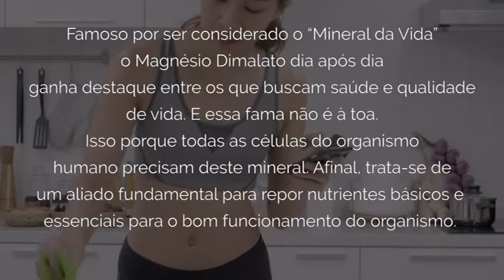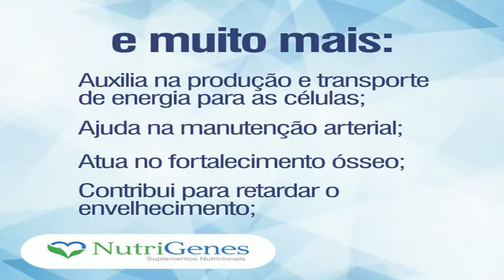🍚 Dr:Lair Ribeiro,Dr:Arnoldo Veloso: Conheça os Benefícios do Magnésio Dimalato o Mineral da Vida👇👇👇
🍚 QUE É O MAGNÉSIO DIMALATO ?

🎯 O Magnésio Dimalato é conhecido como “Mineral da Vida”. E não é por acaso. Todas as células do organismo humano necessitam dele

🎯 Por meio da suplementação, esse suplemento é fundamental para repor nutrientes básicos e essenciais para o bom funcionamento não só do corpo, mas também do cérebro. Isso porque alia duas substâncias importantes: o magnésio e o ácido málico.

🎯 O mineral também ajuda nas funções musculares (sendo muito utilizado por atletas), na síntese de proteínas e na produção e transporte de energia para as células. Não se trata de um medicamento, mas de um suplemento alimentar.

🍚 BENEFÍCIOS DO MAGNÉSIO DIMALATO?

💉 DIABETES
ATENUA A RESISTÊNCIA À INSULINA NO DIABETES MELLITUS.

😷 PRESSÃO
CONTRIBUI NO CONTROLE DA PRESSÃO ARTERIAL.

💪 FÍSICO
UTILIZADO POR ATLETAS, SUAS PROPRIEDADES AUMENTAM A DISPOSIÇÃO FÍSICA E MENTAL.

😔 ALZHEIMER
É ALIADO CONTRA O MAL DE ALZHEIMER.

🏃 CANSAÇO
COMBATE A FADIGA MUSCULAR E A SENSAÇÃO DE CANSAÇO EXTREMO.

💊 SONO
AUXILIA NO COMBATE À INSÔNIA, GARANTINDO NOITES MAIS TRANQUILAS.

🍚 COMO FUNCIONA O MAGNÉSIO DIMALATO?

🎯 O Magnésio não pode ser produzido pelo organismo, mas está envolvido em mais de 350 reações bioquímicas do corpo. Além disso, ele é recomendado para pessoas que fazem suplementação com vitamina D, cálcio, óleo de fígado de bacalhau, chás e cacau.

🎯 Isso porque estes nutrientes diminuem a absorção de Magnésio pelo organismo. Porém, é importante frisar que há diferenças entre Magnésio Dimalato e Cloreto de Magnésio.

🍚 COMO TOMAR O MAGNÉSIO DIMALATO?

🎯 É recomendado para adultos, maiores de 18 anos. A porção diária indicada contém 260 mg de Magnésio Dimalato NutriGenes, o equivalente a 3 cápsulas por dia.

🎯 Cada cápsula deve ser tomada, via oral e com líquidos, após as principais refeições do dia, ou a critério médico.